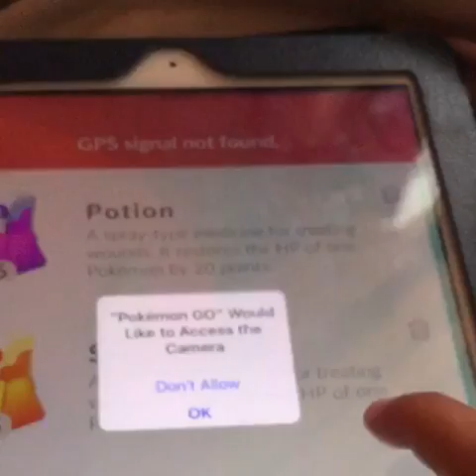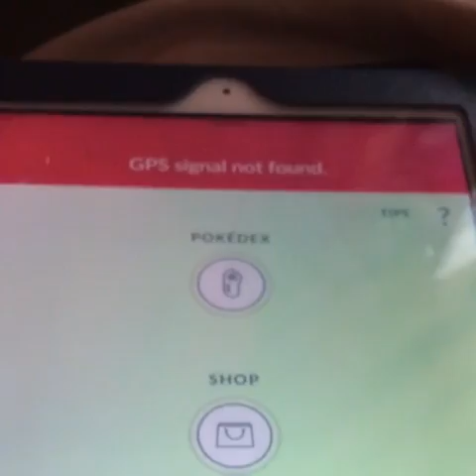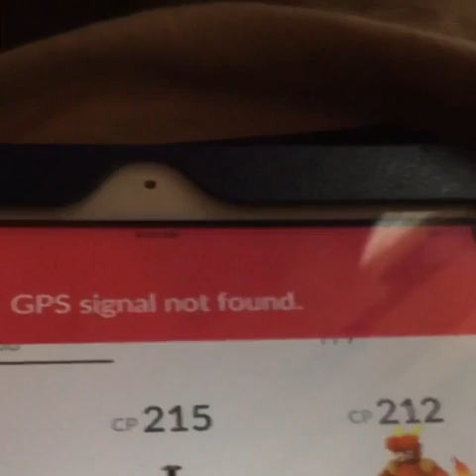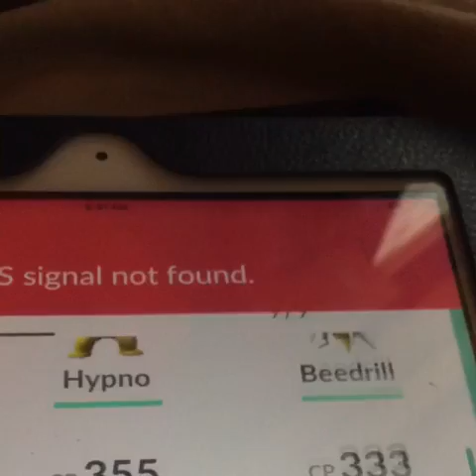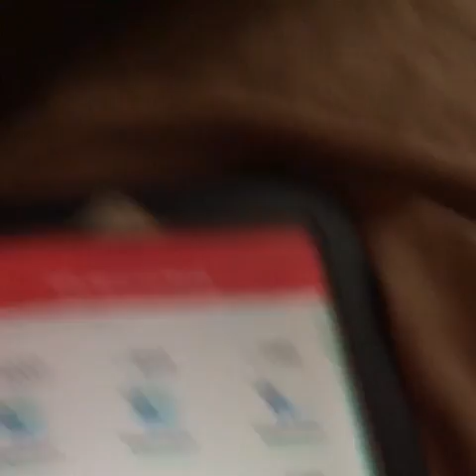My New Pokemon!